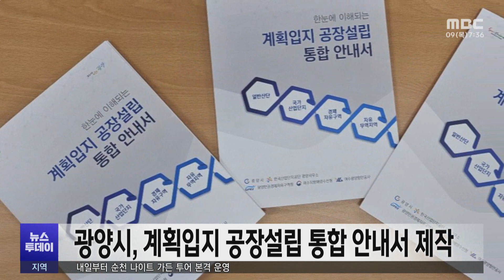광양시, 계획입지 공장설립 통합 안내서 제작 (240509목/뉴스투데이)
광양시가 공장설립 과정의 복잡한 행정절차를
민원인 관점에서 쉽게 설명한 안내책자를 발간했습니다.

광양시는
계획 입지가 5개 관할관청으로 분산돼 있는
지역적 특수성 때문에
공장을 설립하려는 기업인들이
혼란을 겪고 있다고 보고,
최근, 이들 기관의 현황 공유와 협의를 거쳐
각 입지별 공장설립 행정절차 등을 담은
계획입지 공장설립 통합 안내서를 만들었습니다

광양지역은
1980년대부터 제철소와 항만 개발 등으로
일반산단과 국가산단, 경제자유구역,
자유무역지역 등, 계획 입지가 개별 조성돼
광양시와 산업단지공단, 경제자유구역청,
여수해양청, 항만공사 등,
5곳으로 관할 관청이 분산돼 있습니다.